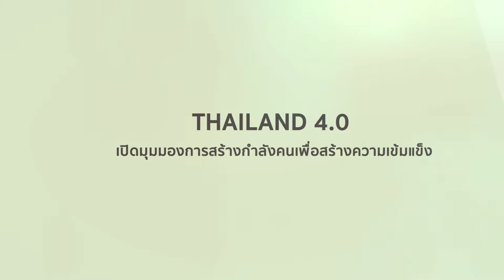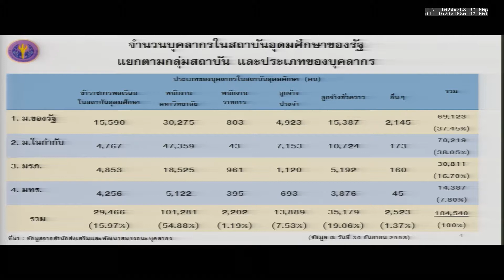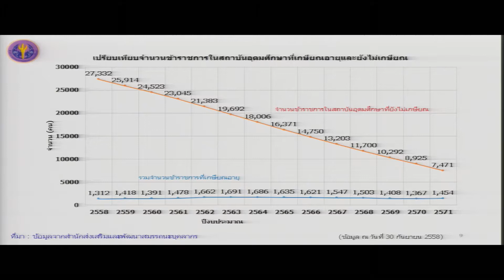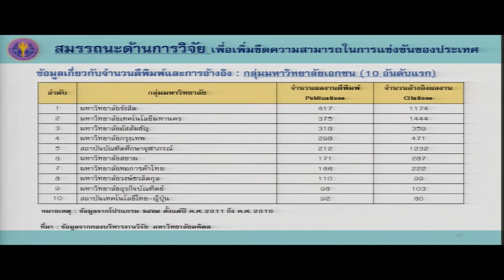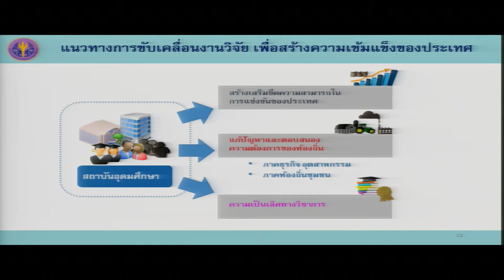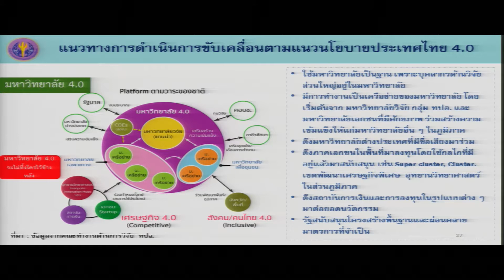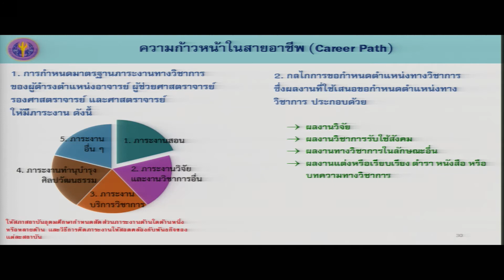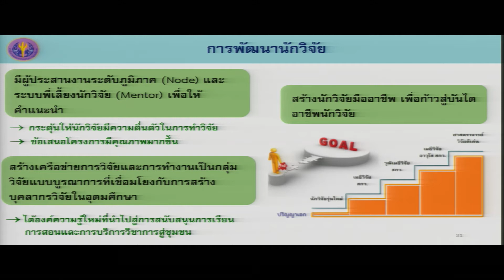Thailand 4 0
การวิจัยเพื่อพัฒนาการเรียนการสอน ครั้งที่ 3 : การเปลี่ยนแปลงสู่มหาวิทยาลัย 4.0 (The Third Scholarship of Teaching and Learning: Transformation towards University 4.0) วันที่ 9-11 มีนาคม 2560 ณ มหาวิทยาลัยขอนแก่น และห้องออคิดบอลรูมชั้น 2 โรงแรมพูลแมน ขอนแก่น

Thailand 4.0: เปิดมุมมองการสร้างกําลังคนเพื่อสร้างความเข้มแข็ง
โดย คุณพันธุ์เพิ่มศักดิ์ อารุณี ผู้อํานวยการกลุ่มนโยบายการพัฒนาทรัพยากรบุคคลอุดมศึกษา
 สํานักงานคณะกรรมการการอุดมศึกษา

โดย สำนักนวัตกรรมการเรียนการสอน ฝ่ายวิชาการและสื่อสารองค์กร มหาวิทยาลัยขอนแก่น